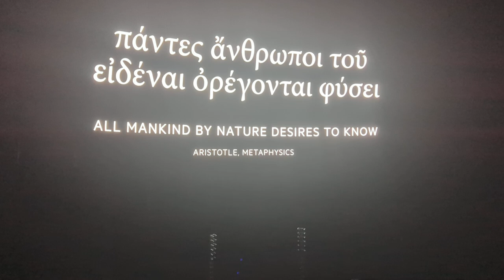HPE Discover at Sphere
HPE Discover 2024 at Sphere Las Vegas